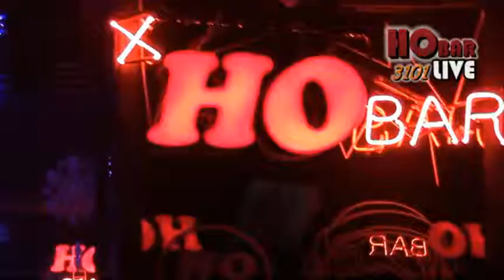[호바 라이브] 안녕 2011....마지막 밤을 보낸 송박사의 호바 [송박사의 HO BAR]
호바 라이브. 호바에서의 생방송이 아니라
호바에서 벌어지는 그냥 자연스러운 일들을 담았습니다.
어떤 기획도 설정도 없이 그냥 캠코더만 들고 녹화 버튼을 누릅니다.
벌써 저번주 이야기지만 2011년 마지막 밤을 다시 한번 떠올려 볼까요???
호바 라이브... 부평과 부천 호바입니다...